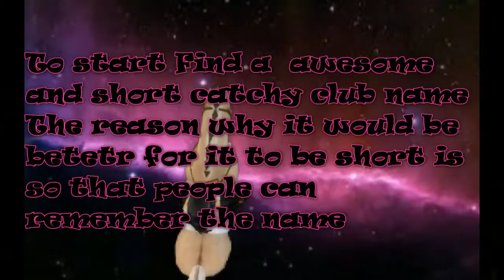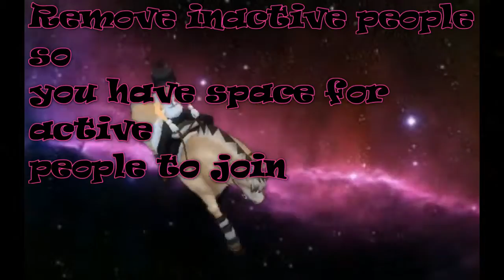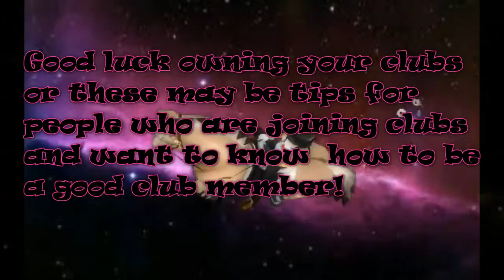How to own a club!!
Here is my tips on how to own a club!!